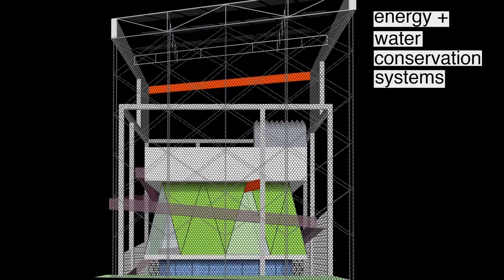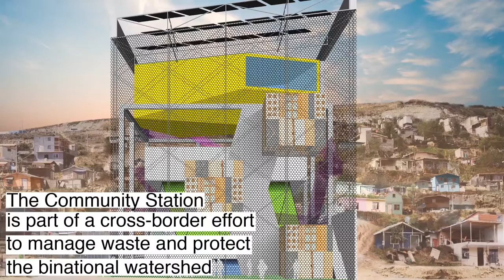The Cross-Border Community Station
An ecological research station, performance space, economic incubator, health clinic, and community classroom, Cross-Border Community Station is planned for Tijuana’s Los Laureles Canyon informal settlement.

Video by Estudio Cruz + Forman. Courtesy of Estudio Teddy Cruz + Forman.